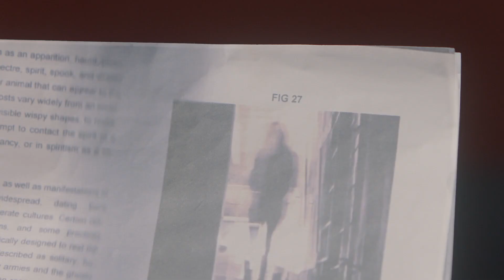DON’T LOOK BACK Trailer (2020) Jeffrey Reddick Horror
PLOT:
 Caitlin Kramer, a woman overcoming a tragic past, is among several people who see a man being fatally assaulted. When the witnesses start dying mysteriously, she must unearth if they’re being targeted by a killer or something far more insidious.

CAST:
 Kourtney Bell, Bryan Batt, Will Stout, Skyler Hart, Jeremy Holm, Jaqueline Fleming, Amanda Grace Benitez, Damon Lipari,

DIRECTOR:
 Jeffrey Reddick